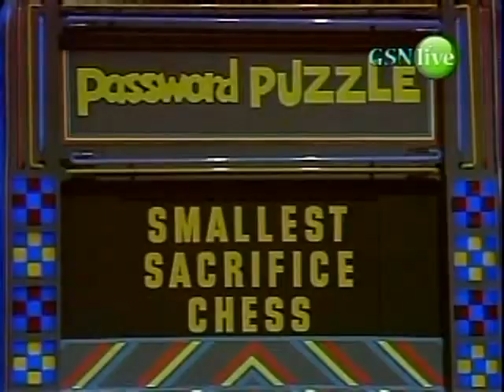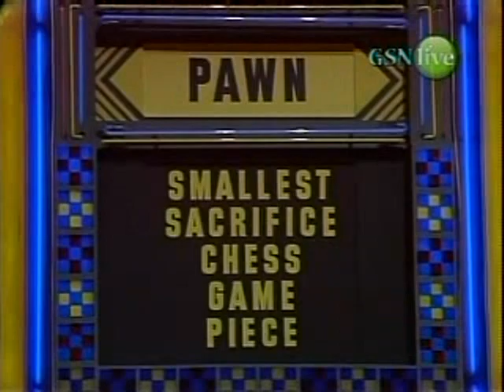Password Plus (Rosemary @ Alphabetics) (Part 2)